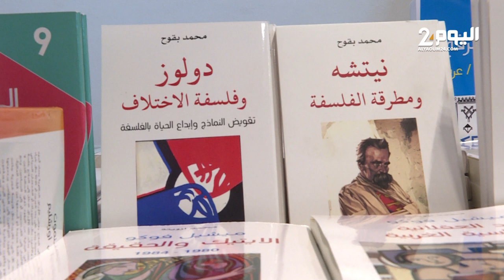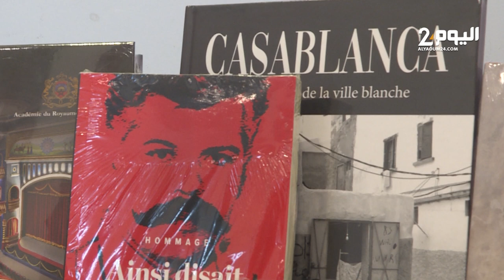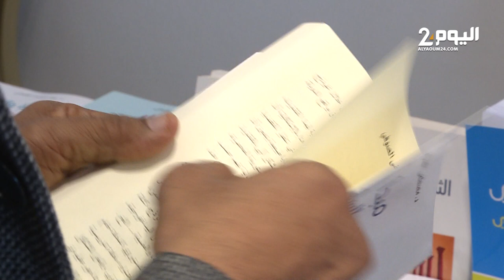وزير الثقافة يفتتح فعاليات الدخول الأدبي